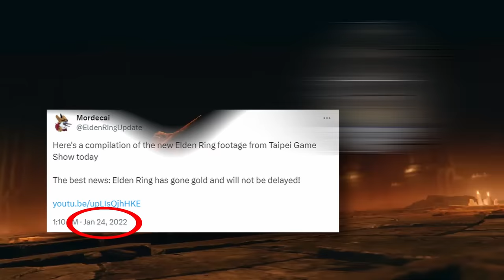Elden Ring's First Version is a VERY Different Game...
Elden Ring has had many patches since its release 2 years ago, but what is its first version like to play? And how different is it to the game we now know?

I stream on YouTube every Tuesday/Wednesday/Friday/Saturday at 3pm GMT

|| Music ||

Rennala, Queen of the Full Moon - Elden Ring
Shop - The Legend of Zelda: Ocarina of Time
Gerudo Valley - Super Smash Bros. Ultimate